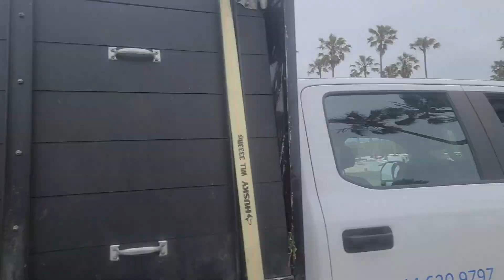Walking from Duke's to outskirts of Newport Beach.